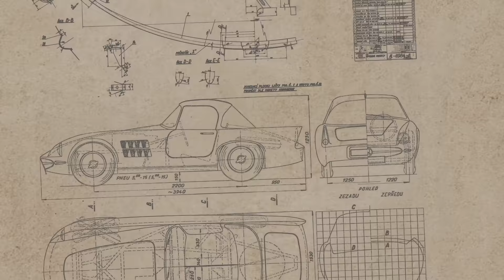ŠKODA 1100 OHC COUPÉ: Back on track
Only two units of the ŠKODA 1100 OHC COUPÉ racing car from 1959 were made and neither survived in their complete original condition. But the car is now back on the road, thanks to ŠKODA professionals. Explore the rediscovered beauty and read more about this little miracle in this ŠKODA Storyboard article